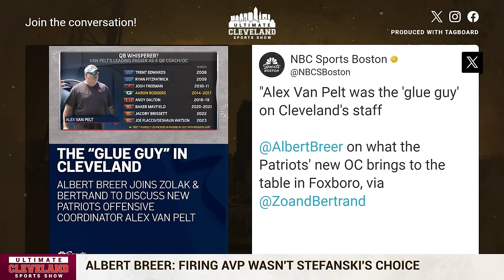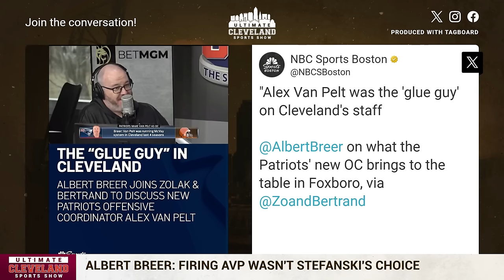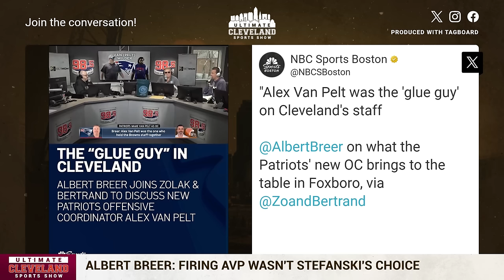REPORT: Kevin Stefanski did not want to fire AVP; that call came from Cleveland Browns ownership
According to Albert Breer of the NFL Network, the call to fire AVP did not come from Kevin Stefanski. Instead, it came from Cleveland Browns ownership and the rest of the staff was shocked by the news of the firing.

After hearing this report, does it change the way you feel about the change at offensive coordinator?

Allegedly Kevin Stefanski did not want to fire offensive coordinator Alex Van Pelt. Do you think AVP's absence will be felt across the team?